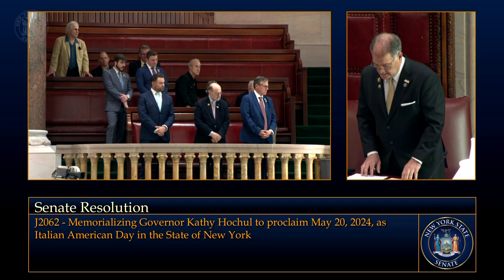Senator Mattera Speaks On Italian-American Day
Senator Mario R. Mattera (2nd Senate District - New York State) joined his colleagues in the Senate to proclaim today Italian-American Day in New York State.  Italian-Americans have made great contributions to our state and our nation and Senator Mattera is honored to follow in the immense footsteps of Americans of Italian heritage like my father Richard, my mother Judy and my grandparents.